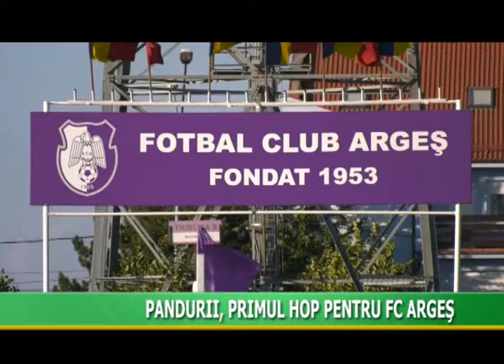PANDURI JOC CU FC ARGES